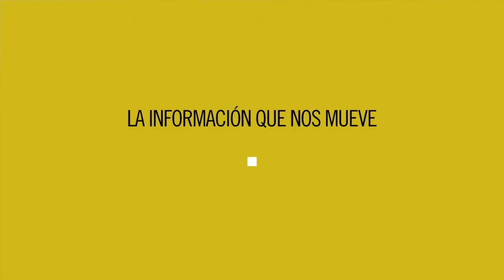El Albayzín no se vende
Concentración en defensa del barrio del Albayzín en Granada contra la gentrificación, la masificación turística y la especulación inmobiliaria.